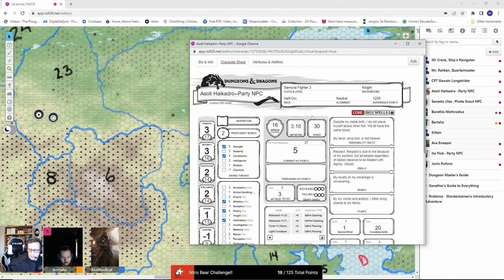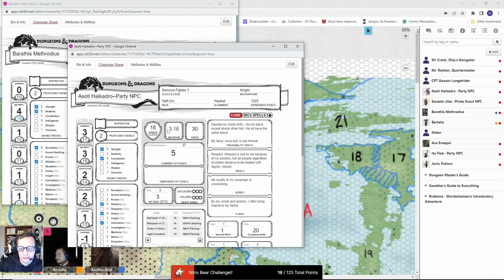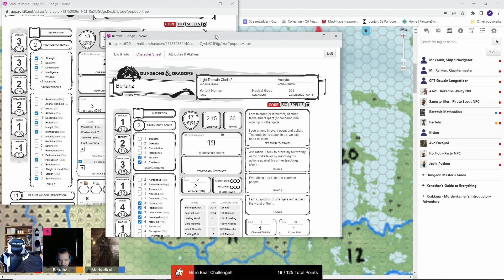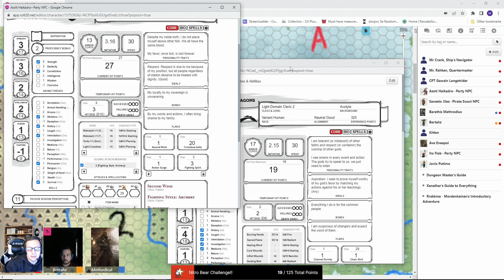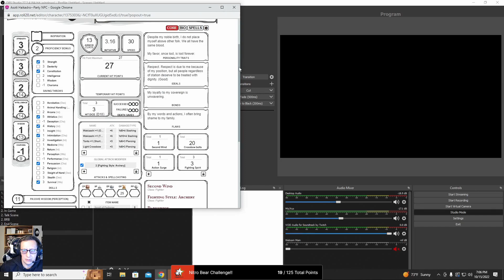Chronicle's of Va'alonia Part 5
Welcome to the world of Va'alonia! Homebrew world in the D&D5e game system full of danger, political intrigue, shifting alliances and plenty of adventure. Come for the adventure, stay for the fun... and because you're trapped here. roll Dex save vs DC 55 to escape.